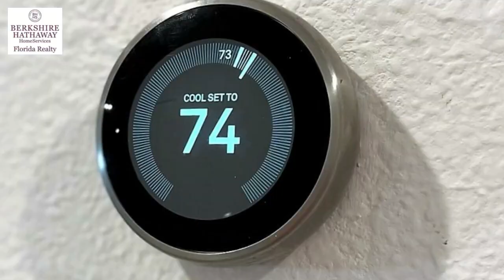1575 Nona St NE, Palm Bay, FL